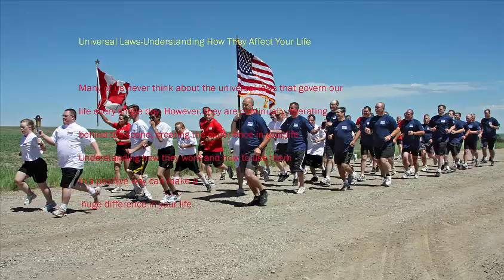The Universal Laws (part-0)